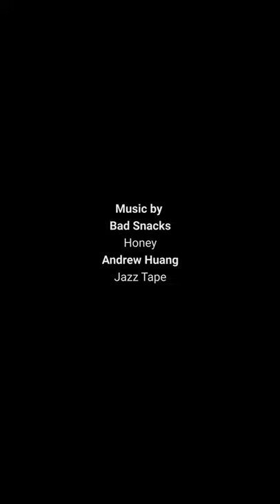Sailor Pluto | Watercolor Process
I really didn't originally plan to upload this due to the orientation but you may find it interesting. Enjoy!

Favorite paint - Winsor & Newton Professional
Favorite paint (very saturated) - Mijello Mission watercolor
Favorite paper - Arches cold-pressed 300gsm 10x14
Arches hot-pressed 300gsm

🖌Amazon essentials and art materials